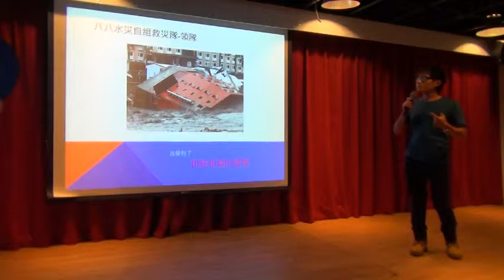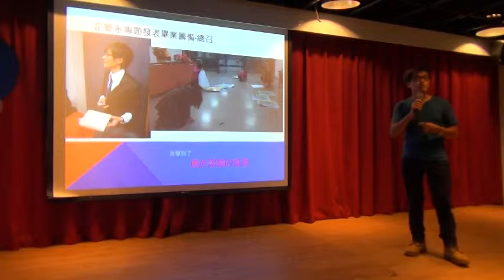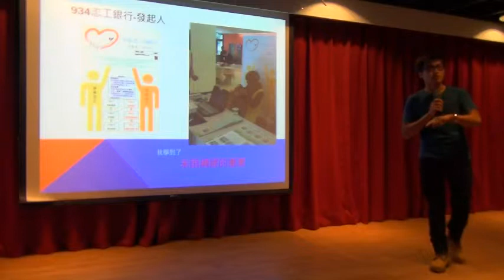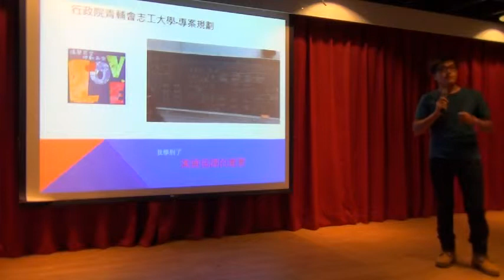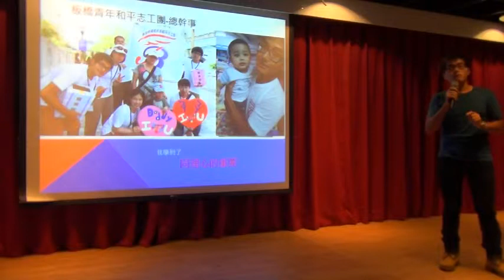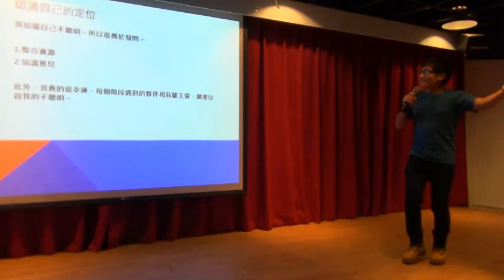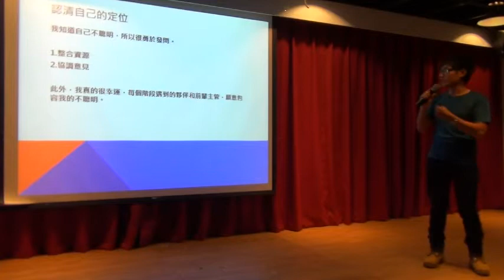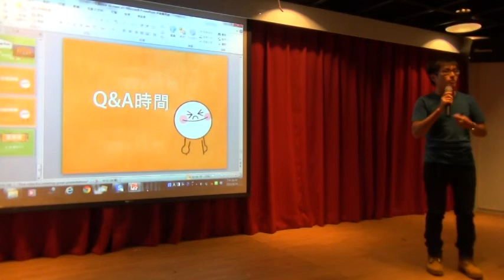輔大交點Vol 1 - 潘湘宇 - 思考問題背後的意義